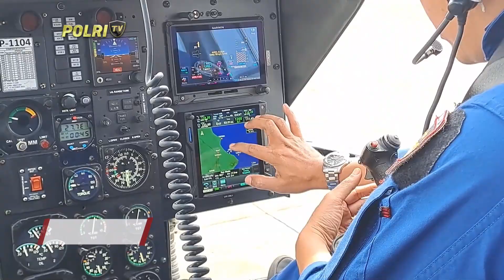PRESISI SIANG 23/02/2024 (3/5)